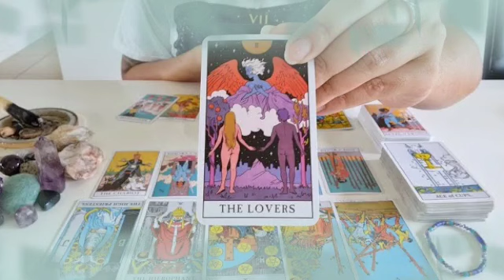برج الحوت من 3 إلى 13 يناير 2022 // لا تشتت نفسك بمراقبة الحبيب😣 تغيير غير متوقع يقلب حياتك😱